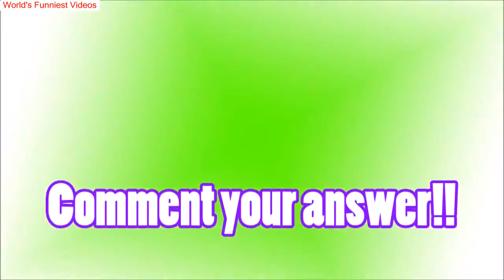Very Funny Ferrets